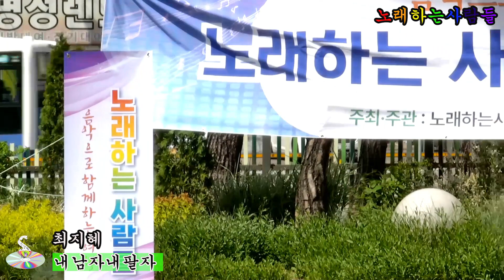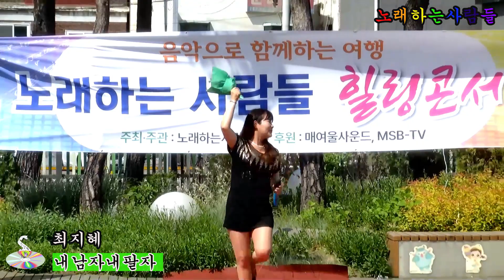내남자내팔자 🎵 가수 최지혜 (본인곡) 💖 노래하는사람들 / 힐링콘서트 ⭐ 오산역광장 특설무대 2024 4 27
노래하는사람들 (회원가입, 공연참가문의 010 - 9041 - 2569 )
음향렌탈, 영상제작( 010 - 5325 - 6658 )